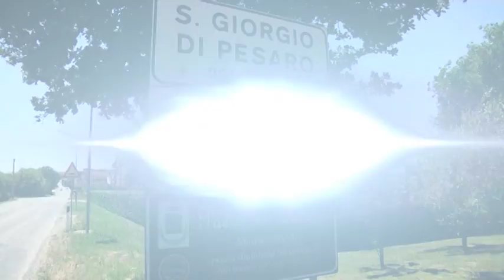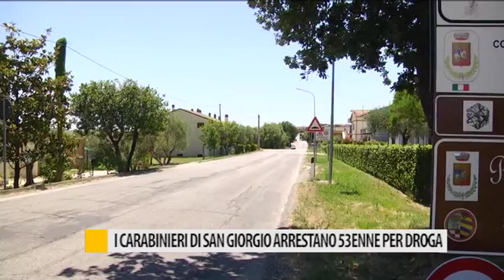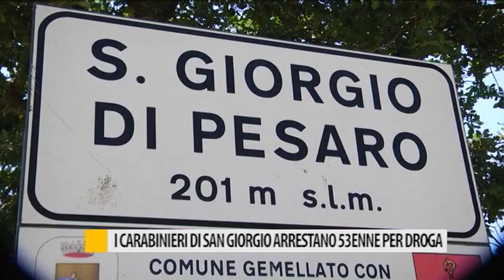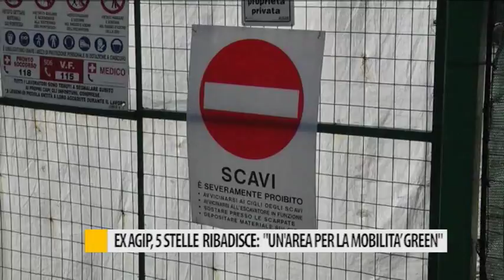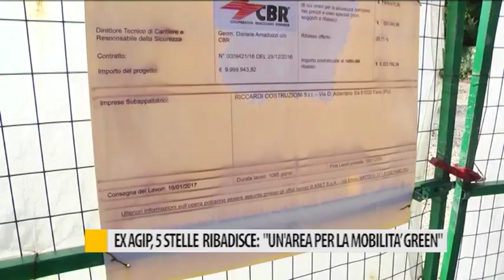Occhio alla NOTIZIA 27 settembre